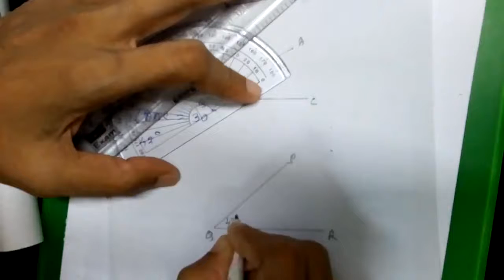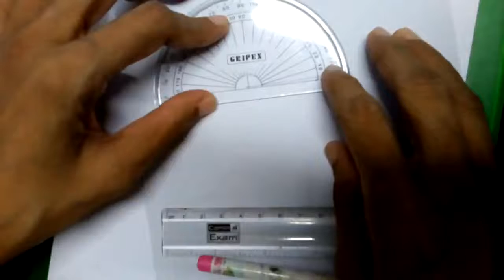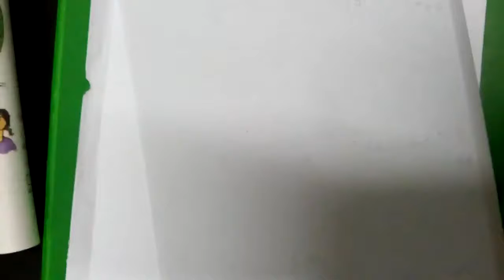Class VI Mathematics Chp 22.3(1st Part), Pg-268